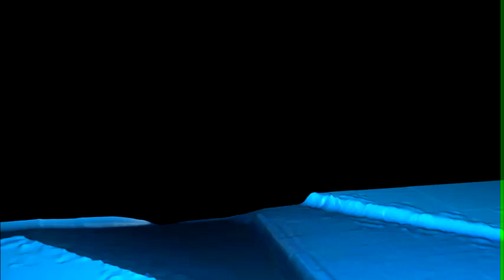ELOY PINCAY PRESENTA BROMA TELEFONICA EL NIETO PERDIDO DE DOÑA CLEOPATRA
ELOY PINCAY PRESENTA ERROR AL AIRE OYENTE CONFUNDE A ORIGINAL FAT CON EL SECH